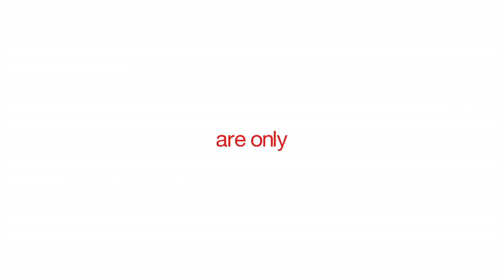The Three Destructive Myths about time | Tara Rodden Robinson | TEDxFortWayne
Through my work with hundreds of people seeking greater control over their time, and thus, their lives, I’ve discovered a widespread acceptance of three destructive myths about time. The three myths are 1) "I will have more time later," 2) "Time is outside my control," and 3) "My time is precious.” By leaving these myths unchallenged, and assuming that they represent the truth, you remain stuck in a distorted relationship with time, making time into your enemy. Ultimately, these myths rob you of the life you want by standing between you and your loves—the aspects of your life and work that impart joy, satisfaction, and fulfillment. Sexy + Soul-full productivity is about putting your loves first, unapologetically, and placing your time in support of those loves. In this talk, I’ll show how to reject the three destructive myths and to make time for what and who you love.

When Tara was twenty-eight years old, she dropped everything to move to Costa Rica where she fulfilled her dream of living in the rainforest. Since then, she’s earned a Ph.D. in biology, authored Genetics for Dummies, left academia to become an executive coach, and is now an internationally recognized expert in the field of personal productivity. As crazy as it sounds, she got interested in productivity because she was worried that she wasn’t living up to her potential. When she’s not working, you can find in her art studio making mosaics or hiking near Corvallis, Oregon.